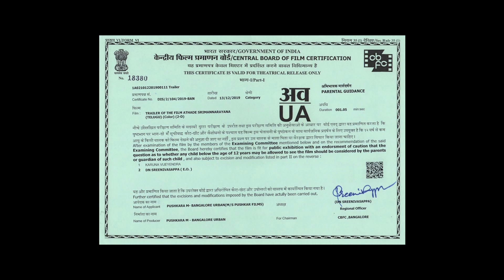Athade Srimannarayana Latest Trailer | Latest Telugu Trailers | Sri Balaji Video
Watch Athade Srimannarayana Release Trailer. January 1st Release. Directed by Sachin . Produced by Pushkara Mallikarjunaiah. Music: Ajaneesh Loknath and Charan Raj. Starring: Rakshit Shetty, Shanvi Srivastava, Balaji Manohar, Achyutha Kumar, Pramod Shetty and Madhusudhan Rao